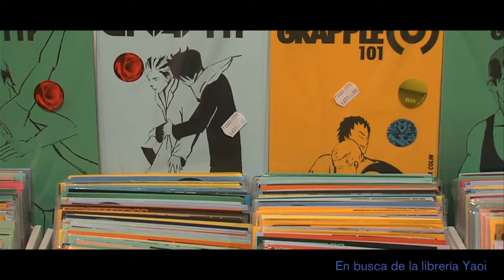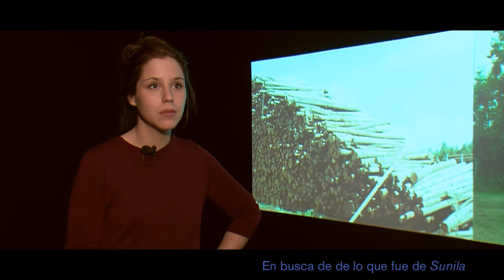Becas de Arte de la Fundación botín en su XVIII Convocatoria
Video sobre la exposición Itinerarios, que se expone en la sala de la Fundación Botín hasta el 11 de marzo de 2012. Recoge el trabajo de los becarios de arte de la XVIII convocatoria.